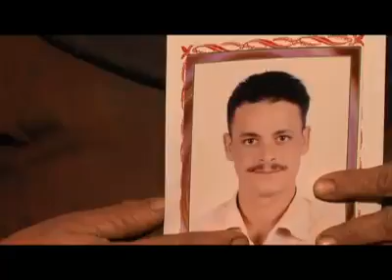Insurgents Turn into Militancy in Egypt & Libya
Insurgents Turns into Militancy in Egypt & Libya

This is a news story on how insurgents in Egypt & Libya turned into militancy and their hateful activities. That is ISIS.

The report is made by Barkatullah Sujon, a renowned journalist of Bangladesh. It is broadcast on 18th February 2015 on ATN Bangla, the first private satellite channel of the country.